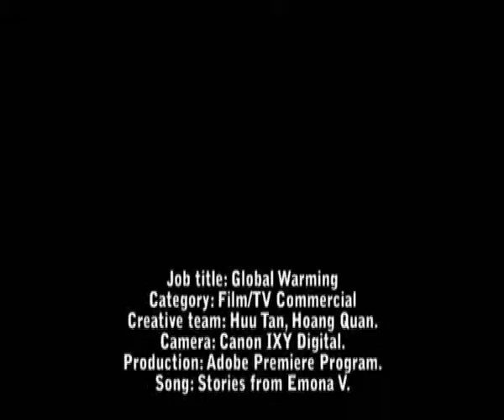Small Action for big change.wmv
This is Doping's TVC attending to Earth Hour 2010 Photo & Video Contest. We want everybody know that we're going to be sunk by Global Warming. So we need to stop it from today. Just do the small thing. By growing up the tree, we can save the whole life